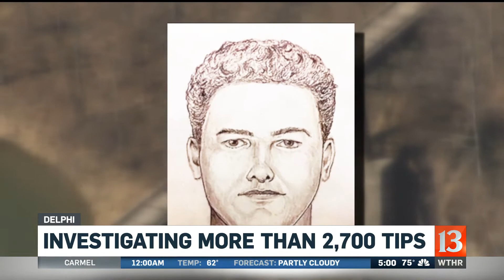Investigating more than 2,700 tips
The new Delphi suspect sketch has brought it more than 2,700 new tips, but unfortunately they haven't led investigators anywhere.